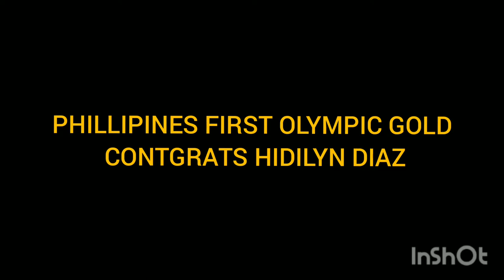HIDILYN DIAZ PHILIPPINES FIRST OLYMPIC GOLD MEDALIST CONGRATS HIDILYN DIAZ